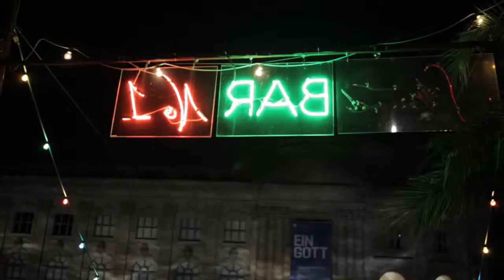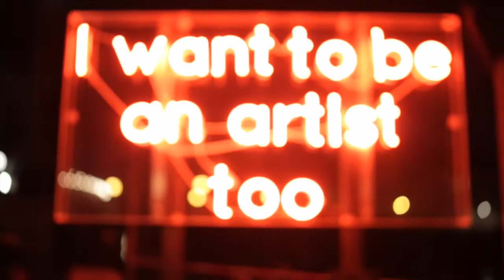Mon Bijou Berlin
Once the grounds of Monbijou Palace and the old English Church of St. George, it's now home to an open-air swimming pool for children. It is a much needed, "shady refuge from the unrelentingly urban landscape of the area". A foot bridge connects the park with the Museuminsel (Museum Island), close to the Bode Museum and Pergamon Museum. There is a bust of poet Adelbert von Chamisso.